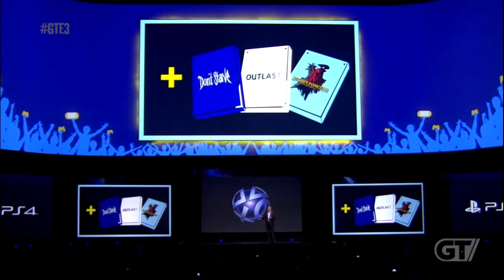CONFERENCIA SONY E3 2013 | resumen y opinión